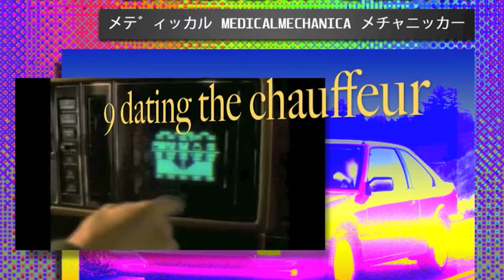メディッカル medicalmechanica メチャニッカー (2016) Gradient Sedan (FULL ALBUM VIDEO)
artist: メディッカル medicalmechanica メチャニッカー
album: Gradient Sedan
released may 3rd 2016

tracklist:
1. rainforest cafe
2. GOLF on the MOON
3. life after facebook
4. Big Blue (Kanki-Ishida)
5. C O N T E N T (s)
6. aquaTV
7. bubbleyum
8. gemeralds
9. dating the chauffeur
10. C L O S I N G S H I F T
11. Mute City (Kanki-Ishida)

editing of audio & video by jonathanen